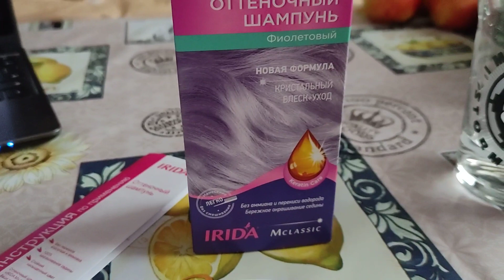25.10.22. Красилась в фиолетовый, а вышло, увидите сами.😱😱😱